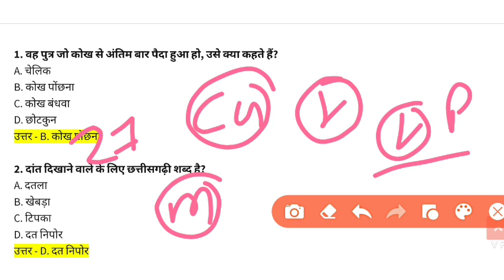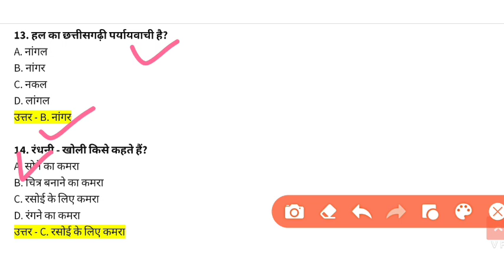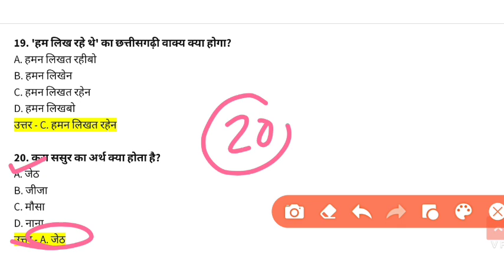छत्तीसगढ़ी भाषा से पूछे गए प्रश्न| महिला पर्यवेक्षक भर्ती| mahila paryavekshak bharti